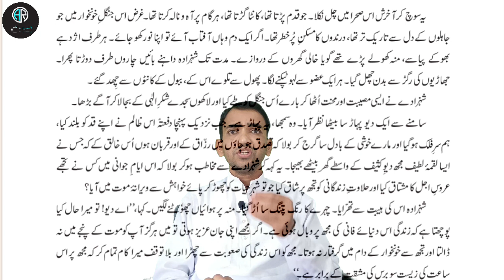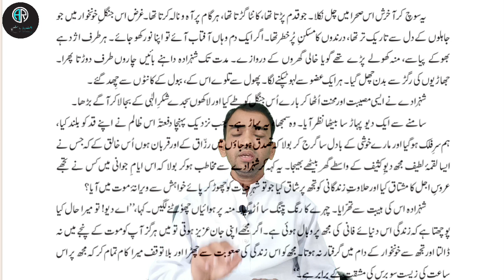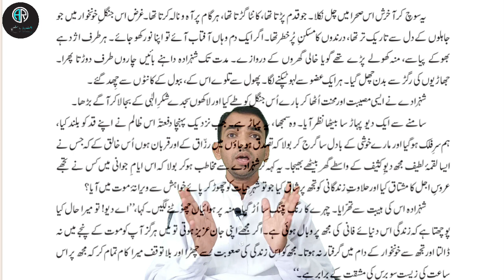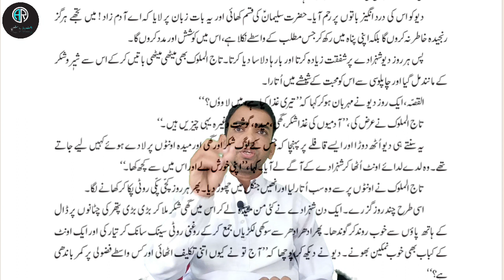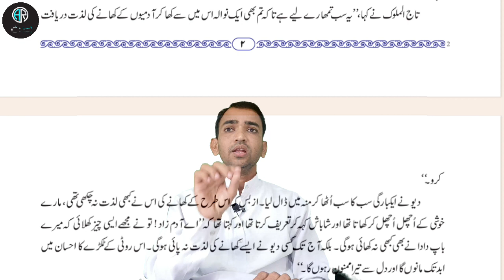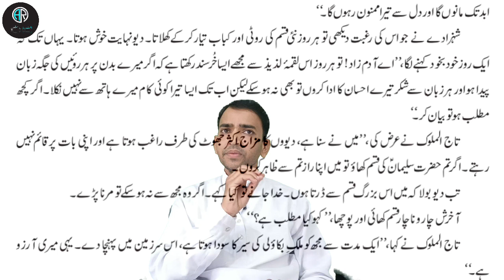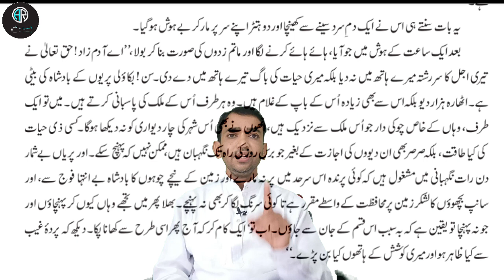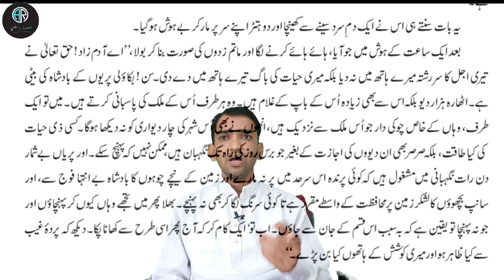Dastan Tajul muluk ki Bakawali ki sar zameen me || Gul e Bakawali 11th Class || Maharashtra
Dastan Gul e Bakawali 11class
Dastan Tajul muluk ki Bakawali ki sar zameen me
12वी साठी उर्दू
11th class Urdu